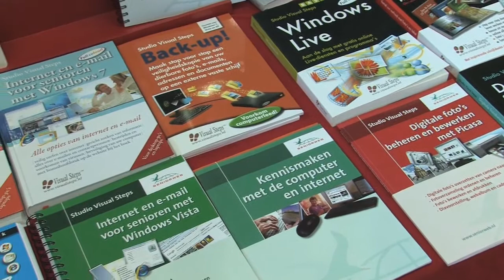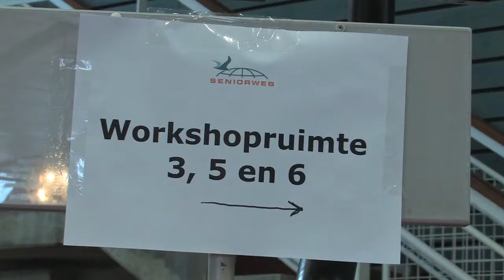SeniorWeb Impressie Ambassadeursdag